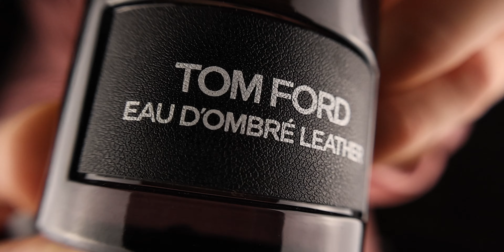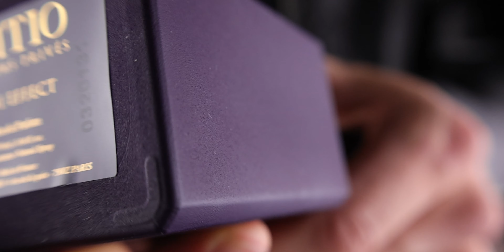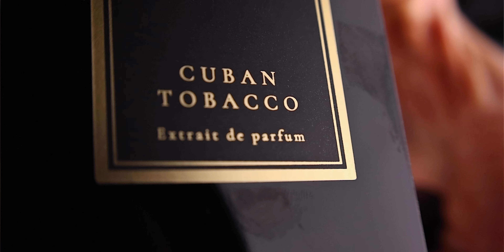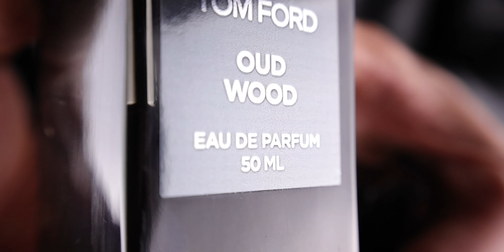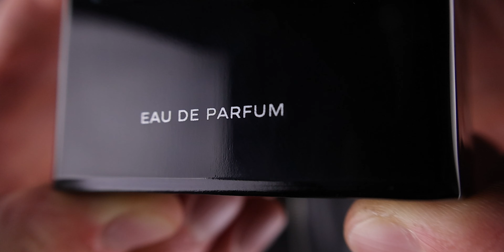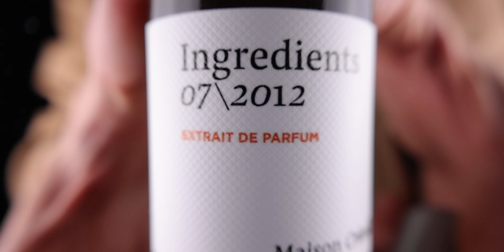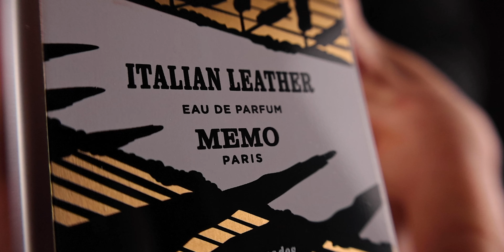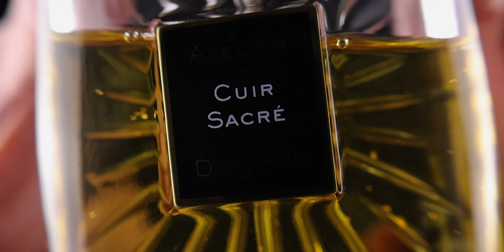9 HYPNOTISING COLOGNES FOR MEN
💥 Buy DISCOUNTED fragrances:
US mainly (INTERNATIONAL SHIPPING 🌎 )

FRAGRANCES MENTIONED:
Tom Ford